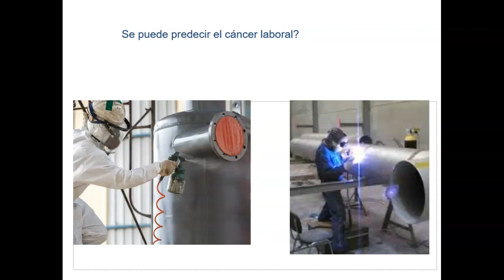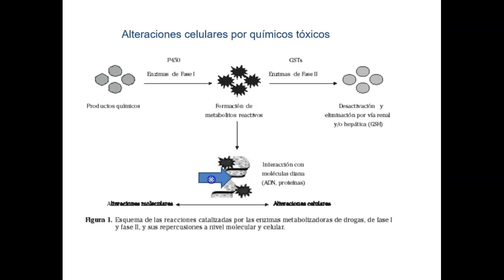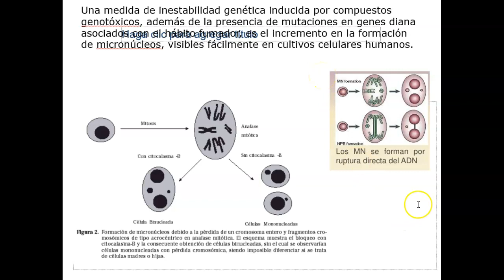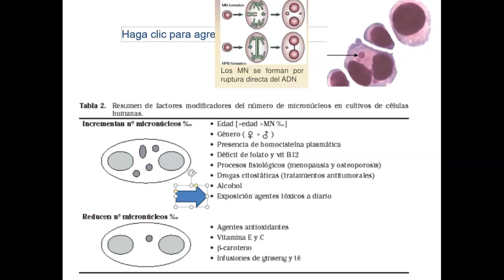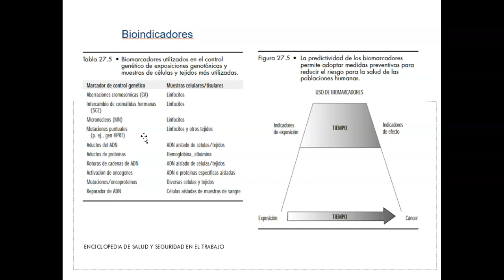biomarcadores de exposicion en trabajadores